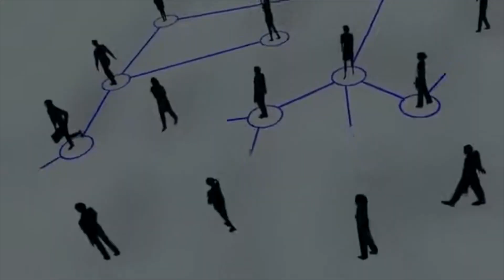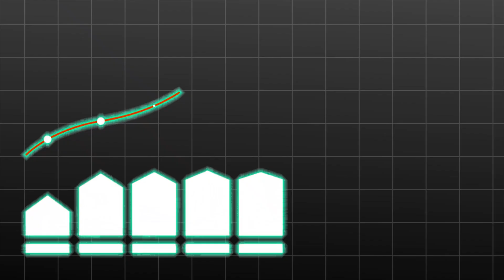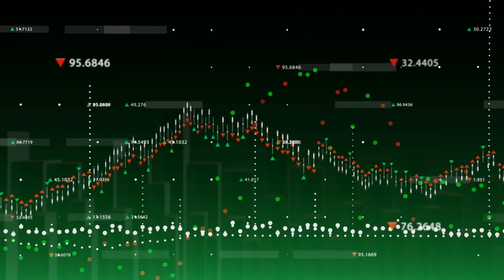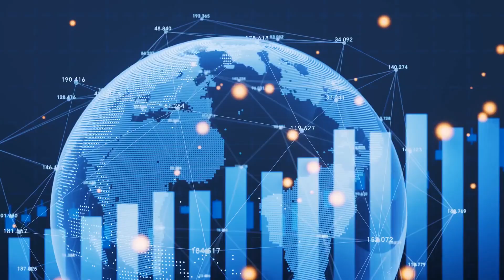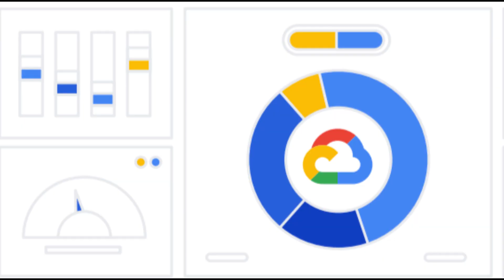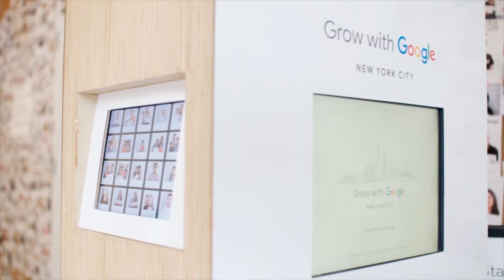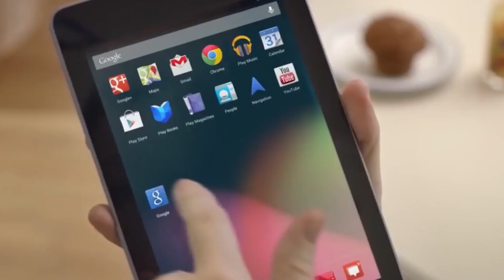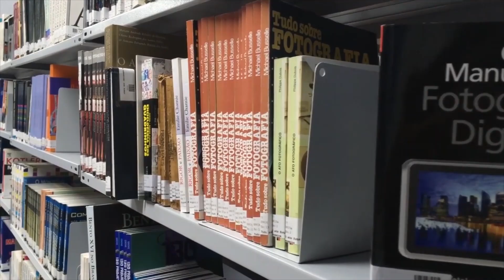Google's Massive New $650 Million Data Center In Norway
Join us as we explore Google's groundbreaking data center project in Skien, Norway, one of the world's largest and most advanced facilities of its kind. Discover how this $650 million investment is set to transform the local economy, create job opportunities, and push the boundaries of technological innovation. Learn about the data center's focus on energy efficiency, the use of renewable energy, and its positive impact on the local community and environment. Get insights into how this project will enhance Skien's infrastructure, engage with the community, and set new industry standards.
Whether you're a tech enthusiast, a local resident, or interested in the latest in the tech world, this video offers a comprehensive look into Google's commitment to innovation, sustainability, and community engagement in Skien, Norway.

00:00 Intro
00:20 Investment and Energy Consumption
01:10 Timeline
02:09 Jobs
02:54 Economic Impact
03:36 Tech
04:39 Environment
06:02 Education
06:30 Infrastructure
07:00 Summary